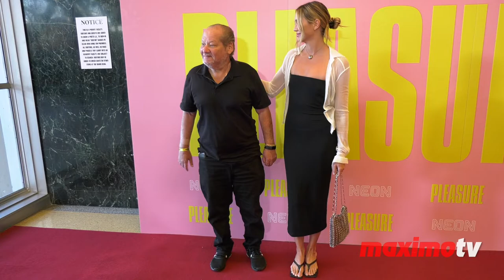Mark Spiegler and Jessie Andrews "Pleasure" Los Angeles Premiere Red Carpet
Broll footage: Talent agent Mark Spiegler with actress Jessie Andrews on the red carpet at the premiere of "Pleasure" held at the Linwood Dunn Theater in Los Angeles, California USA on May 11th, 2022